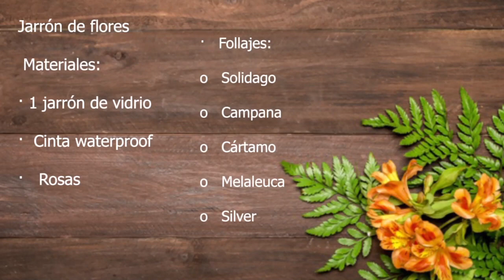Arma arreglos con FLORES | JARRÓN de FLORES 💐| Decoración fácil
¿Quieres decorar lugares de una forma práctica y con pocas cosas? Arma un jarrón de flores de una forma fácil y barata, con Mayra García.

Materiales:
· 1 jarrón de vidrio
· Cinta waterproof
· Rosas
· Follajes:
           o Solidago
           o Campana
           o Cártamo
           o Melaleuca
           o Silver